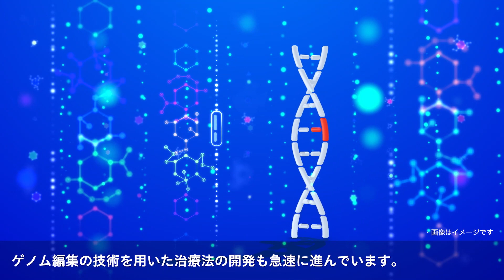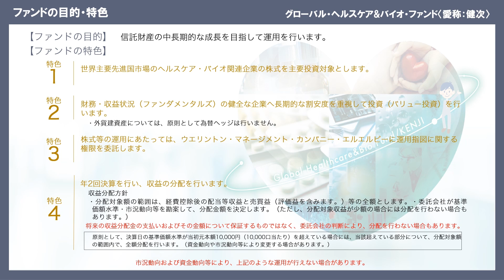～特集：未来を拓くヘルスケア～ゲノム解析｜グローバル・ヘルスケア＆バイオ・ファンド‹愛称：健次›｜三菱UFJ国際投信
コロナ禍でヘルスケアセクターにおけるイノベーションが鮮明となりました。中でもゲノム解析や治療法におけるイノベーションの可能性、さらに投資機会について、当ファンドの実質的な運用を行うウエリントン・マネージメント・カンパニー・エルエルピーのグローバル産業アナリストである、ファイヤーズ・ムシュタバがご説明します。

【目次】
00:12  はじめに
00:53　1：ゲノム解析における革命
01:59　2：治療法におけるイノベーション
03:29　3：投資機会

▼グローバル・ヘルスケア＆バイオ・ファンド　詳細ページ
▼グローバル・ヘルスケア＆バイオ・ファンド　スペシャルページ

グローバル・ヘルスケア＆バイオ・ファンド‹愛称：健次›からの招待状

【ファンド解説】健次のおさえておきたい3つのポイントを紹介！